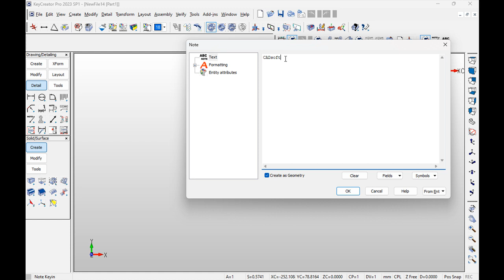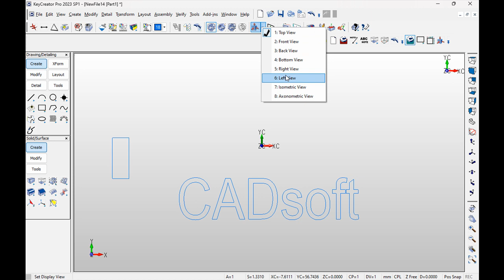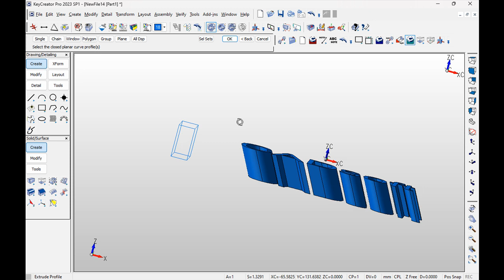KeyCreator - Examples, Extruding Text Along a Vector